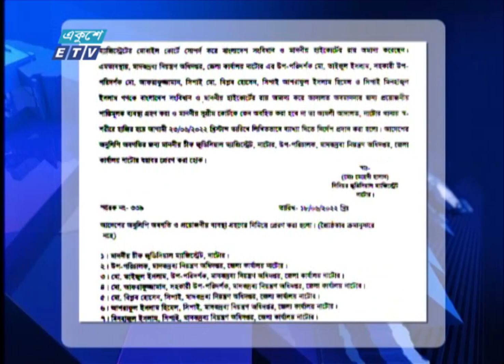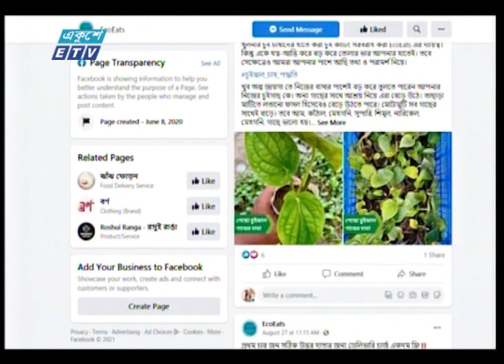09 AM News || সকাল ০৯টার সংবাদ || 20 June 2022 || ETV News